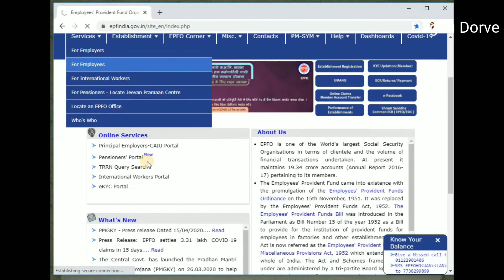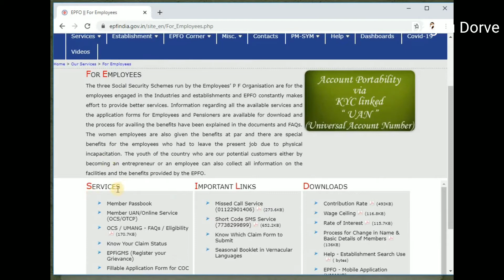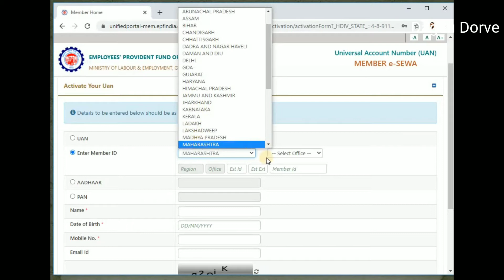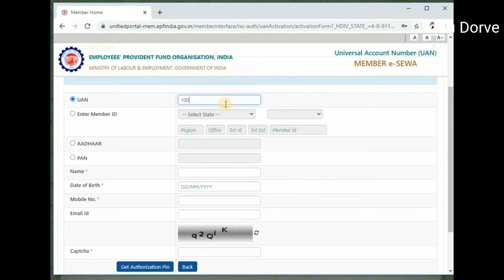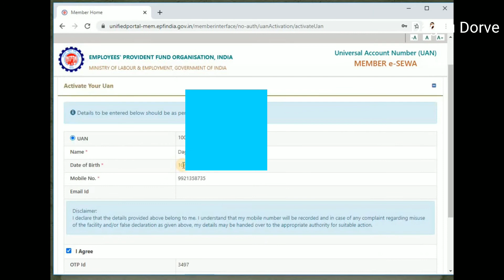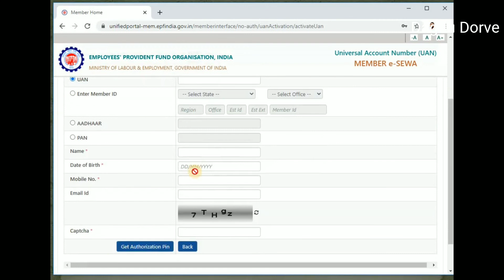How to activate UAN in Hindi l UAN activation in Hindi uanactivation UAN Dagdu Dorve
uanactivation How to activate UAN in Hindi

Hello Friends,
Today I am going to tell you how to activate UAN.

Gears for YouTubers
Phone for video shoot
Tripod for mobile
Umbrela Light
WiFi Adapter

કૃપા કરી ચેનલ પર સબ્સ્ક્રાઇબ કરો અને તમારો ટેકો આપો
ದಯವಿಟ್ಟು ಚಾನಲ್ಗೆ ಚಂದಾದಾರರಾಗಿ ಮತ್ತು ನಿಮ್ಮ ಬೆಂಬಲವನ್ನು ನೀಡಿ
ଦୟାକରି ଚ୍ୟାନେଲକୁ ସବସ୍କ୍ରାଇବ କରନ୍ତୁ ଏବଂ ଆପଣଙ୍କର ସମର୍ଥନ ଦିଅନ୍ତୁ
ਕਿਰਪਾ ਕਰਕੇ ਚੈਨਲ ਦੇ ਗਾਹਕ ਬਣੋ ਅਤੇ ਆਪਣਾ ਸਮਰਥਨ ਦਿਓ
சேனலுக்கு குழுசேர்ந்து உங்கள் ஆதரவை வழங்கவும்
దయచేసి ఛానెల్కు సభ్యత్వాన్ని పొందండి మరియు మీ మద్దతు ఇవ్వండి